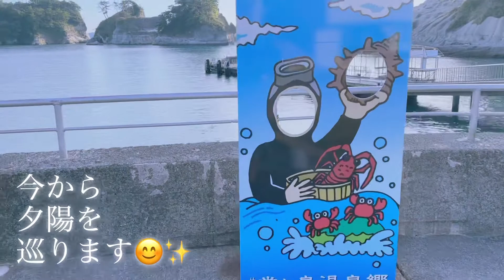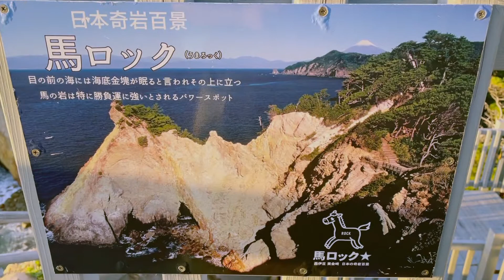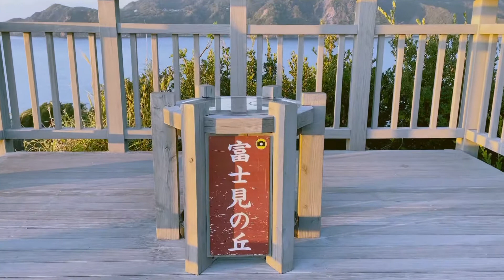日帰り西伊豆♡シー玉GETして最高の夕陽めぐりでパワーいただいたよ♡その12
大好きな西伊豆に日帰りで行ってきました。
シーグラスやシー玉も拾えて、綺麗な夕陽で有名な場所を巡ってパワー充電しちゃいました(^^)